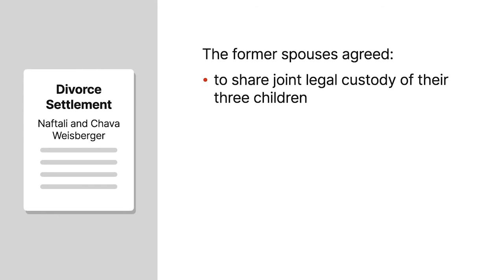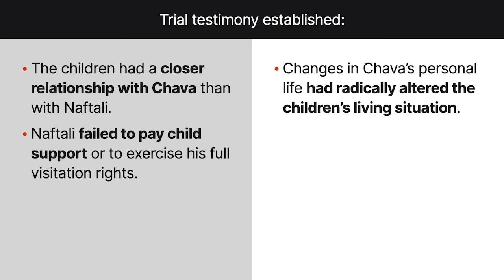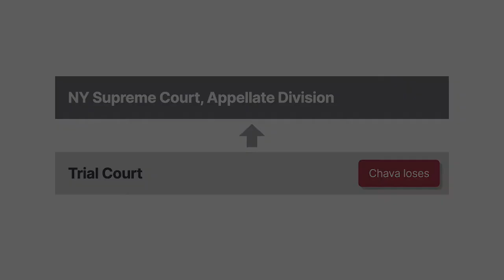Weisberger v. Weisberger Case Brief Summary | Law Case Explained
Weisberger v. Weisberger | 60 N.Y.S.3d 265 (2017)

In child custody disputes, courts conduct an analysis to determine the children’s best interests but often give significant weight to the parents’ divorce-settlement agreement. But how much authority do courts have over the parents’ lives to enforce a settlement agreement stating that the children will be raised in a specific religion? Answering that question proved complicated in the case of Weisberger versus Weisberger.

Naftali and Chava Weisberger divorced in two thousand nine after seven years of marriage. The couple agreed in their divorce settlement that they would share joint legal custody of their three children and that Chava would have primary physical custody. The settlement also stated that the children would be raised in the Hasidic religion and that Naftali would select their school and pay child support.

In twenty twelve, Naftali moved for modification of the settlement agreement. He alleged that Chava had violated the agreement regarding the children’s religious upbringing by permitting the children to deviate from Hasidic customs and by publicly coming out as a lesbian. Naftali sought sole legal and physical custody of the children with only supervised visitation for Chava. He also sought enforcement of the religious upbringing clause by requiring Chava to practice Hasidic customs when she was with the children and to direct the children to do so as well.

At trial, testimony established that the children had a closer relationship with Chava than with Naftali and that Naftali failed to pay child support or to exercise his full visitation rights. However, the trial court found that changes in Chava’s personal life had radically altered the children’s living situation. More importantly, those changes violated the parties’ settlement agreement regarding the children’s religious upbringing. The court granted Naftali’s motion to modify the agreement, awarding him sole legal and physical custody and limiting Chava to supervised visits. The court also ruled that under the settlement agreement, Chava was required to practice full observance of Hasidic customs whenever she was with her children.

Chava appealed to the New York Supreme Court’s Appellate Division.

Want more details on this case? Get the rule of law, issues, holding and reasonings, and more case facts

Have Questions about this Case? Submit your questions and get answers from a real attorney